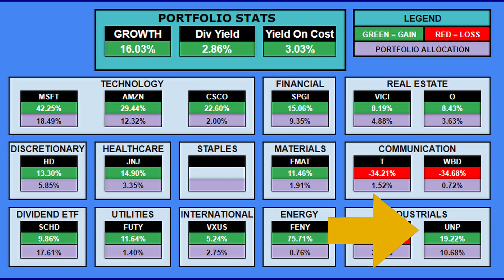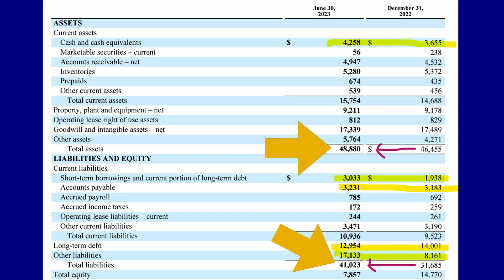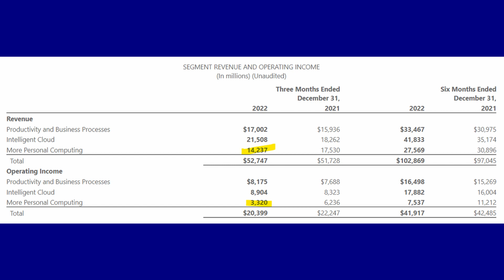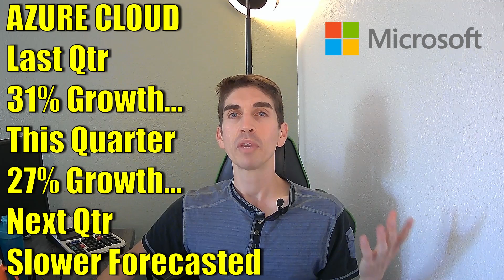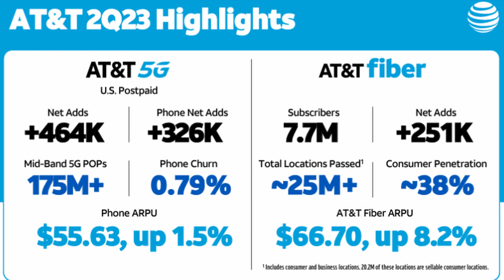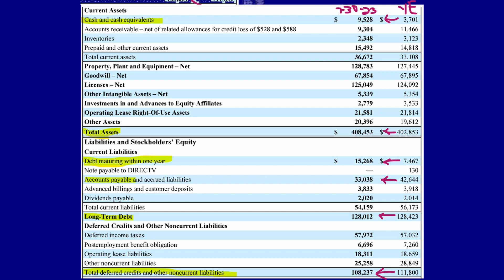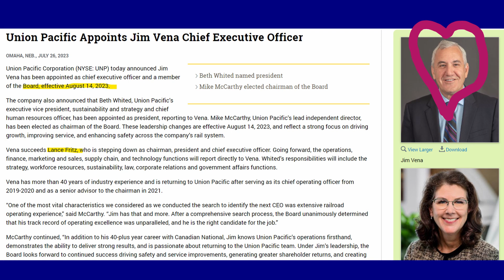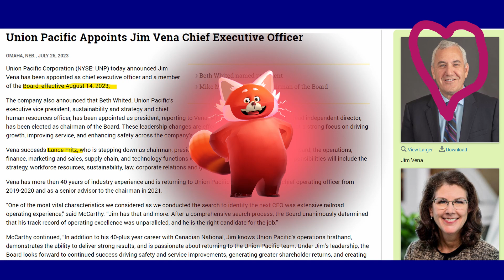The Best Stocks To Buy After Earnings...And What To Avoid!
A BIG Earnings week,  and I decided to cover 4 Stocks I hold in my portfolio and determine if they are a Buy or Not.

A BIG Earnings week occured and I want to cover 4 popular Investments. AT&T, 3M, Microsoft, and Union Pacific. Each of these stocks offer something different, from a Dividend play, to a growth play, a stability play, and a turnaround play. After they reported earnings, should we Buy these companies or stay far away?

I cover if these stocks beat or miss analysts estimates but more importantly we look at the Financials of these businesses and determine how they are performing. I look at their Income Statement and see if they had Revenue and Sales growth. If a company is to gain Investors attention they need to be increasing sales and revenue. I then look at the expenses of these companies and we see if they are increasing or decreasing. This all comes down to a Net Income or Net Loss. Investing on a company with declining Income is not good, so who makes the cut? I then show the Balance Sheets of AT&T, 3M, Union Pacific and Microsoft. Of course we look at Cash and cash equivalents. This also gives us a hint into the cash flows and if they are building or burning through cash. Then a very important financial metric is the Debt levels these companies hold. Is their short term and long term debt decreasing or increasing. Debt is a crutch and Investors need to be very aware of how this can limit a business and especially create possible hardships during difficult economic times. I look at some Dividend information, which creates passive income and if it is healthy or not as we look at the dividend yield, payout ratio and growth rate of that dividend.

AT&T is a telecommunications company that has been struggling and now dealing with a lead cable issue. How did this wireless giant do and is their any signs of improvement for AT&T?

Union Pacific reported some mediocre results yet their stock rocketed up 10%, so what gives? We look into this railroad company and see what is causing many to invest in Union Pacific.

3M is an industrials stock that has many litigation issues. Can this company ever turn around their stock decline? Will 3M impress or disappoint us?

Microsoft is a technology giant and had some mixed results but I think investors are not looking at the big picture. I reveal 3 areas of massive growth that I think Microsoft will benefit from massively in the future.

So do you agree with my 4 stock buys or not buys?